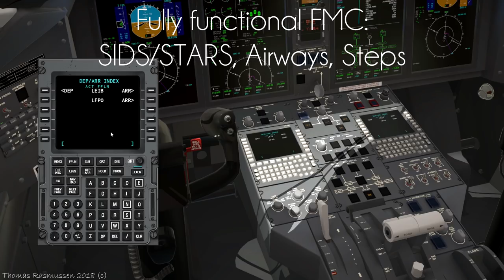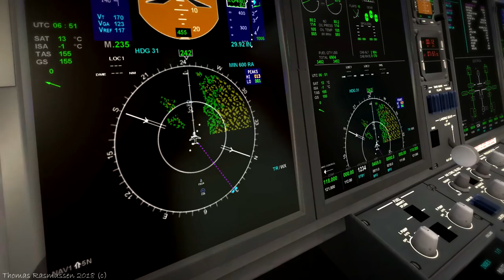Ddenn - Bombardier Challenger 300 v2 for X-plane 11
Description:
The famous Challenger 300 by dden, one of X-Plane's most popular aircraft with the full XP11 Treatment. Owner of the original Challenger 300 can buy the new model for less than $10.

The Bombardier Challenger 300 is a new generation business jet capable of transcontinental flights. This aircraft has been designed to let you fly this high-performance aircraft just like a real pilot does. All systems have been programmed to work the way they do in the Challenger 300.

Superb Modeling in and out
- Awesome 3D model - Fully decorated and animated luxury cabin
- Many high-resolution liveries
- Considered by many to be the best looking aircraft in X-Plane
- VR support (more to come as X-Plane progresses)

Fully Functional Virtual cockpit
- Crisp and easy to read high-resolution panels
- Click to toggle between 3D and easy view
- Suitable for beginners and experts  -You decide you level of realism-

Systems modeled after the real Challenger 300:
- AIR CONDITIONING/PRESSURIZATION
- AURAL / VISUAL ALERTS
- FLIGHT INSTRUMENTS
- FUEL SYSTEM
- LIGHTING
- ELECTRICAL
- FLIGHT CONTROLS
- HYDRAULICS
- ICE&RAIN PROTECTION
- POWERPLANT/FADEC

As accurate as it can be
- Accurate Flight Model
- Tested and approved by real Challenger pilots:

'As a pilot with several years experience flying Challenger 300s, I can say that this model is extraordinary. Cockpit switches and systems are faithfully reproduced. Flight modeling is accurate and predictable. It truly captures the experience of flying the Challenger 300. Highly recommended!' IAN

Wanna help me create more high-quality content and support me?

Please, notice that reupload or any use of my videos without granded permission and proper credit will be removed without further notice!